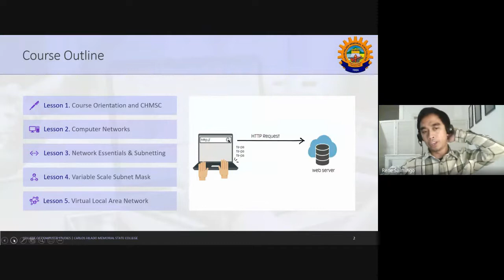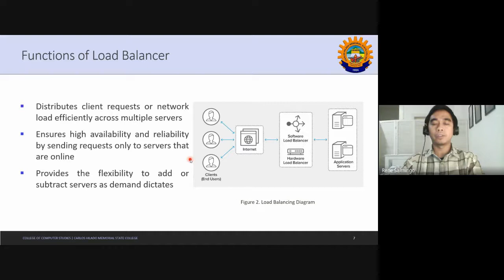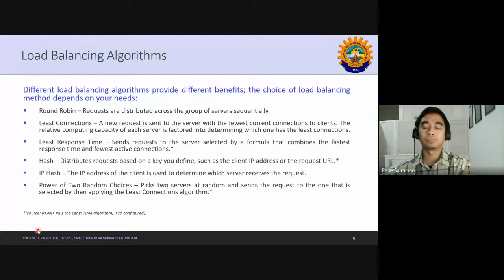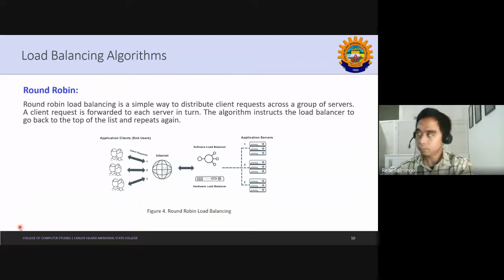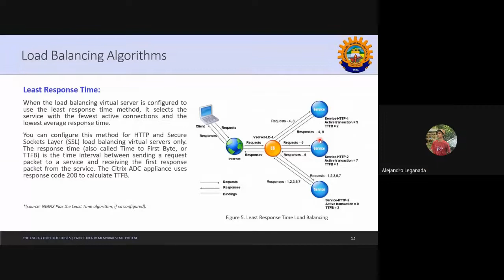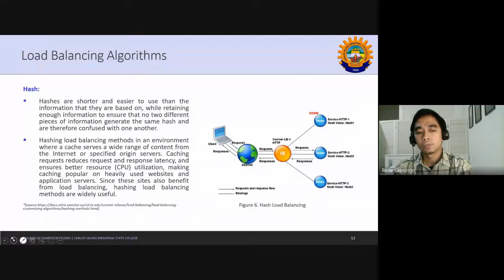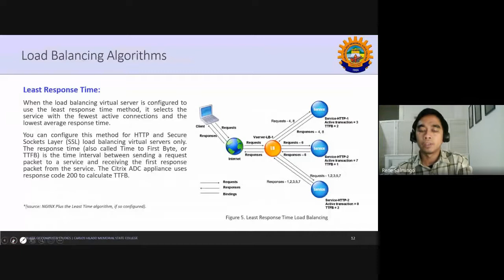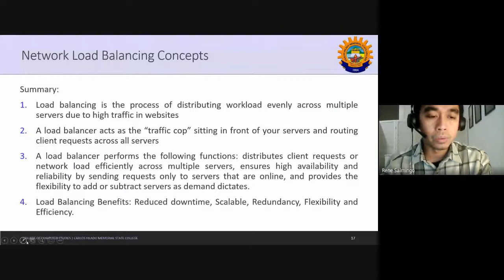Lecture 08 ITNET2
Load Balancing, Functions of Load Balancing, Load Balancing Algorithms and Benefits